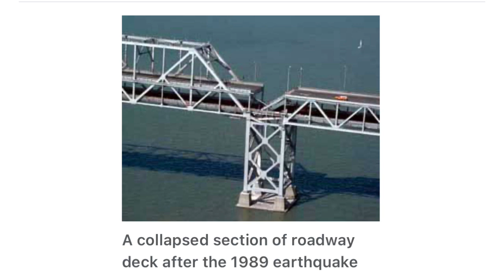శాన్ ఫ్రాన్సిస్కో ప్రధాన ప్రయాణ వంతెనలు# San Francisco major commute bridges